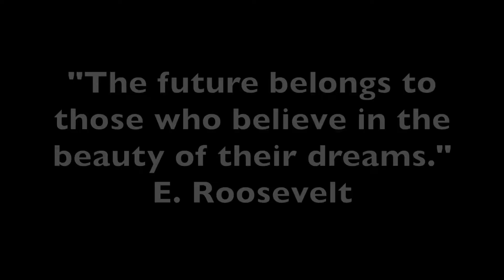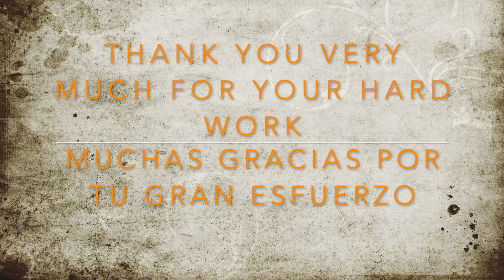SOUTO FOODS 2019